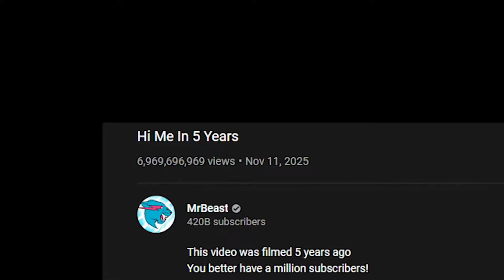MrBeast in 2050 be like